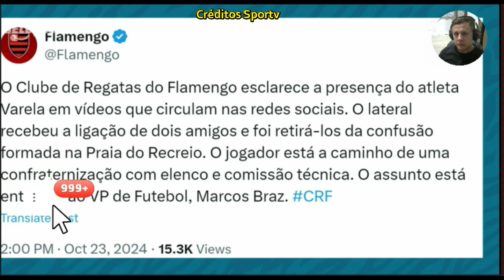Botafogo em busca de uma glória eterno que nunca conquistou As análise do grande jogo com Peñarol